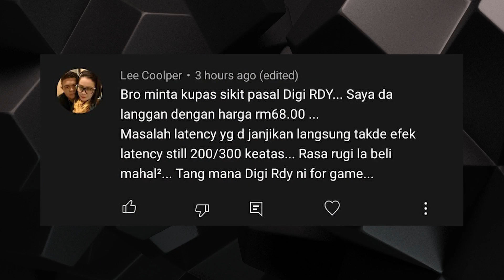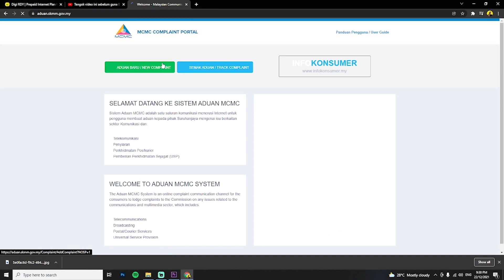Digi RDY Scam?-Latency Tak Improve?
Disebabkan kita masih menhadapi PKP,yang terlibat dengan PDPR atau pembelajaran secara online boleh tengok video tips PDPR yang berkualiti ni

Ni kalau cikgu2 nak beli barang basic keperluan pdpr.
Semua nya harga bajet mampu milik.

Kalau ini tambahan andai kata ada bajet nak kualiti lagi bagus dan jenama yang baik.

Kalau ada ni lagi mudah dan sangat berguna banyak fungsi dan mudah digunakan +harga berbaloi sangat.
Boleh adjust/custom bunyi atau pun suara.

Sambil2 korang boleh buat donation untuk perkembangan channel ini sebagai tanda support-jemput guys

Korang nak guna simkad unlimited internet 7Mbps+RM30/bulan dari yes4g?
Very Recommended Item!!!

Pening nak guna music apa untuk buat video sebeb COPYRIGHT!!!
Music berkualiti dan up to date,yang paling best lagu semua baek punya.

Dah beli modem 4G ke belum?Meh Beli..

Nak Beli Streaming Services Jimat?

Korang dah beli ke TV Box?
Jom aku rekemen yang best2.

Korang dah beli VPN ke?

Segala masalah yang berkaitan internet sama ada internet slow,pengiklanan yang tak jelas dan hidden term,sama2 kita sepakat untuk buat aduan ke SKMM: